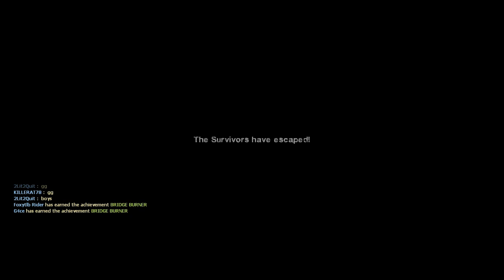Left 4 Dead 2 - Chapter 6: You Filthy Animals